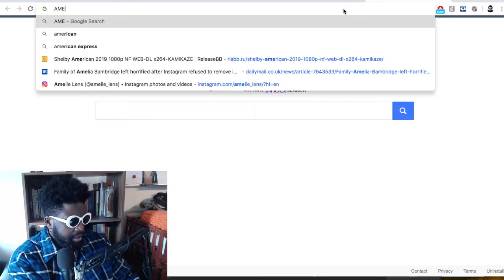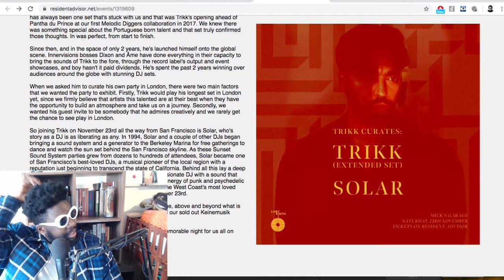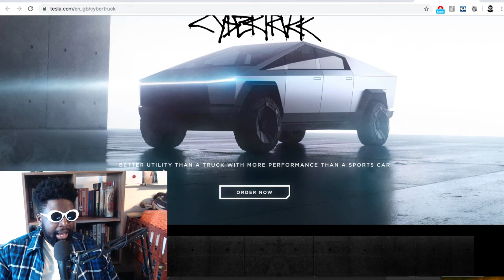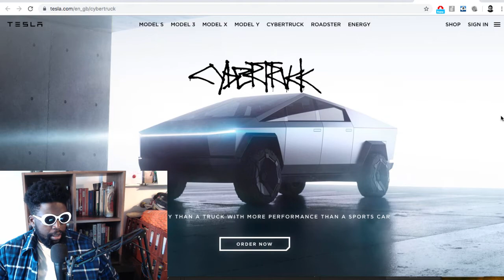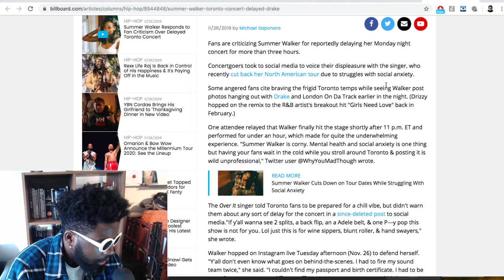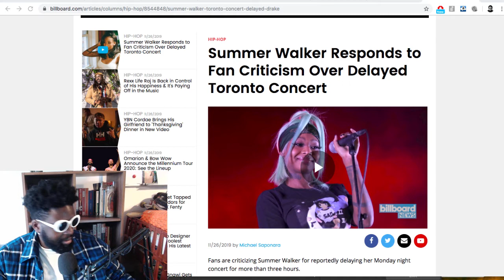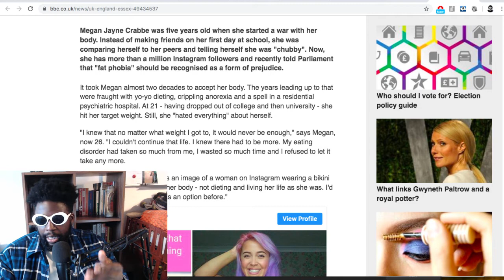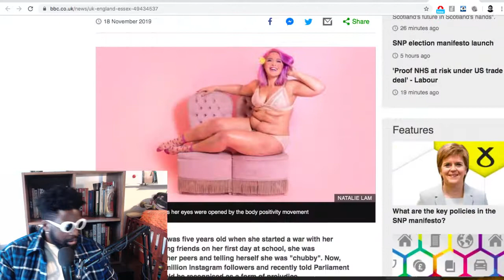The Agostinho Zinga Show #259 | Hot Room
Agostinho rambles about Trikk and Soler at Mick's Garage review, 4 day hangovers, Tesla Cybertruck and what it means for the future of the care industry, Summer Walker Toronto show fallout, fat positive movement and more...